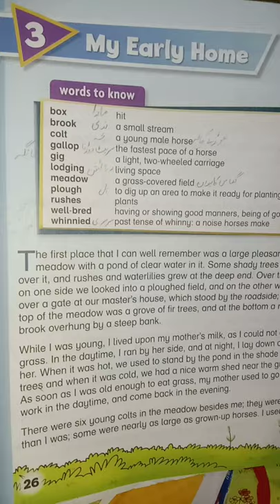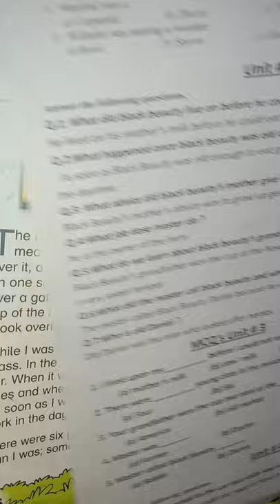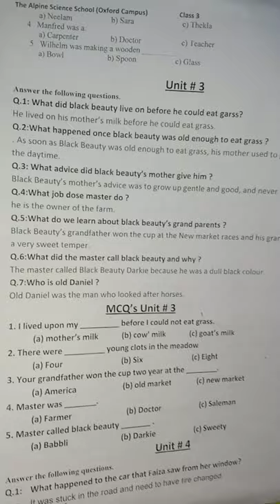English Class 03 Lecture 06